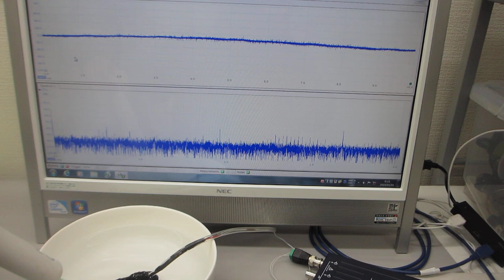超音波歯ブラシ（１３０Ｈｚと１．６ＭＨｚ）とセラミック容器を利用した、オリジナル超音波実験（超音波システム研究所）